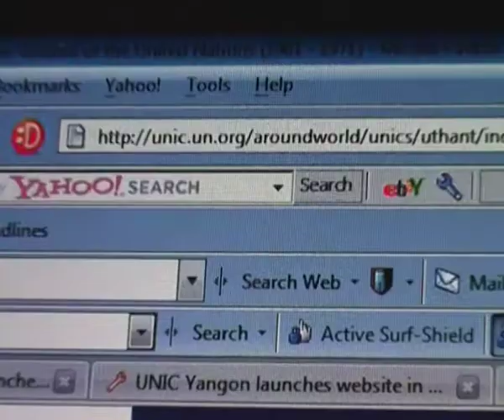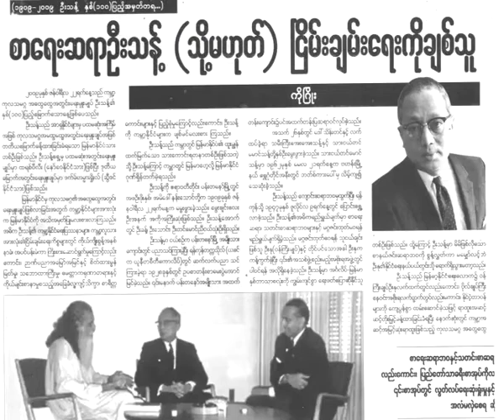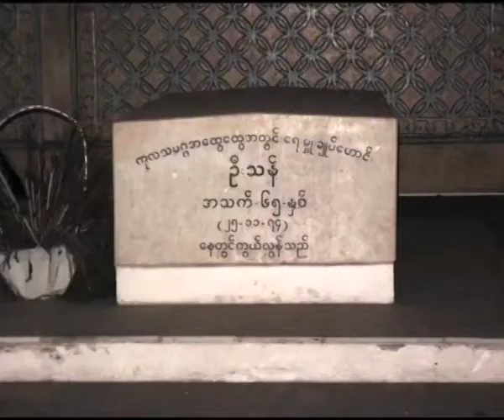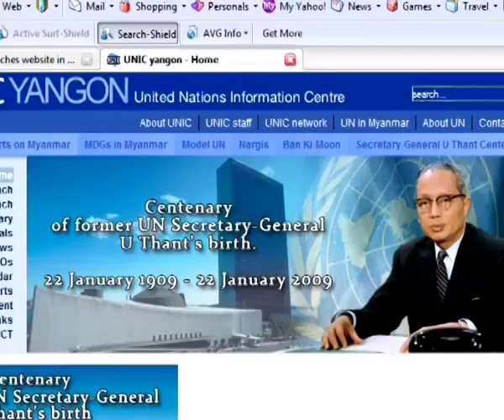U Thant Website 4 feb